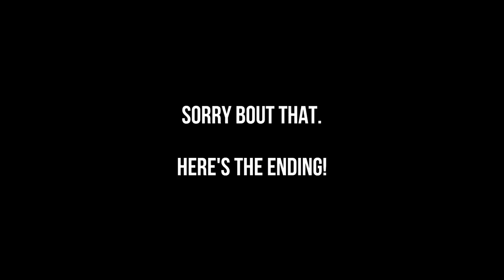Let's Play: Syberia 3 ► ..THE END? | #14